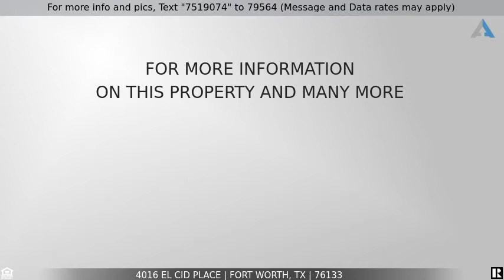Priced at $249,900 - 4016 El Cid Place, Fort Worth, TX 76133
Home for Sale in Fort Worth

Wonderfully updated and meticulously maintained Wedgwood Home. Traditional floor plan offers formal dining and living with breakfast area and comfy den with a classic brick fireplace. Kitchen beautifully updated with granite countertops, backsplash, and gorgeous wood like tile floors. Stainless steel appliances. Both bathrooms updated as well. Extended covered back patio with a huge backyard for big entertaining. 10 X 12 shed on a concrete foundation only a few years old. French drains in front and back yard. Too much to note everything.